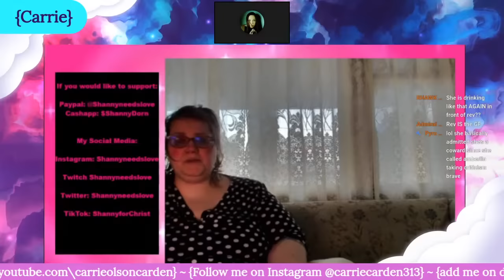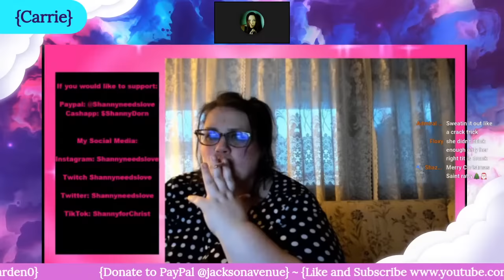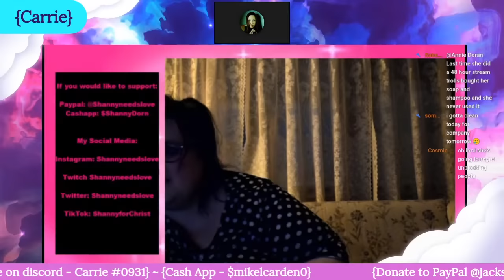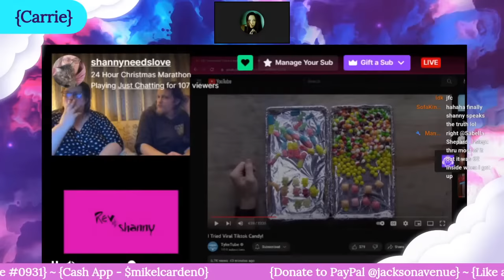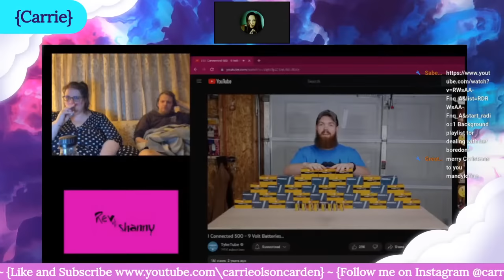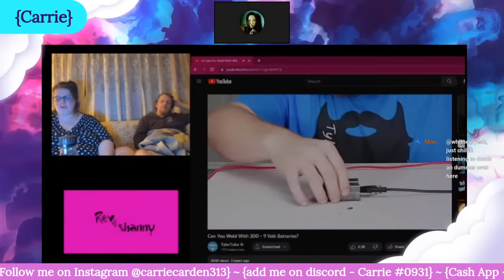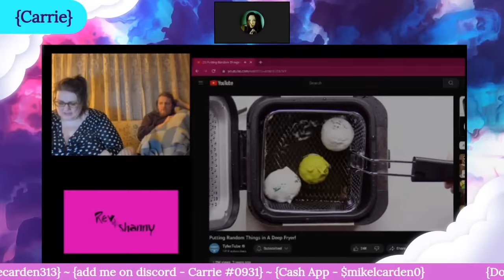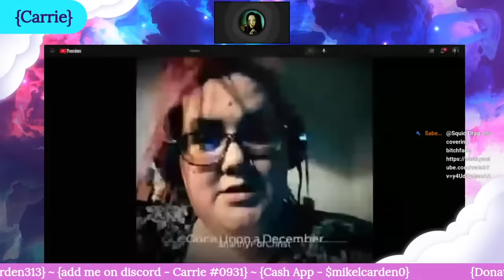Shanny's 24 Hour Christmas Special - Part 2 🎄